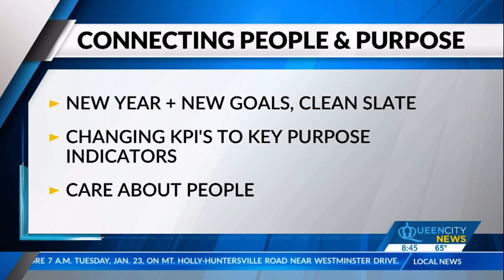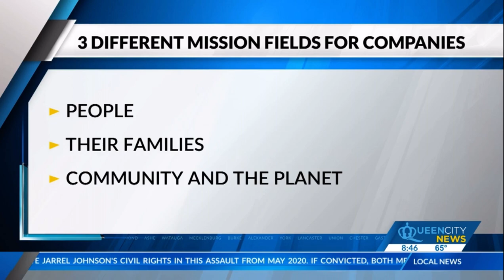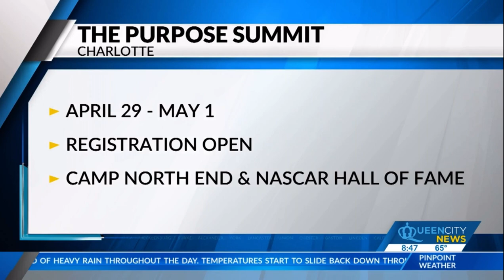Bestselling Author Davin Salvagno Discusses Building Purpose on Queen City News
January 26, 2024, Bestselling author Davin Salvagno sits down with Queen City News anchor Jason Harper to discuss how companies can build purpose-driven organizations by focusing on who they are helping their people become.

QueenCityNews.com
DavinSalvagno.com